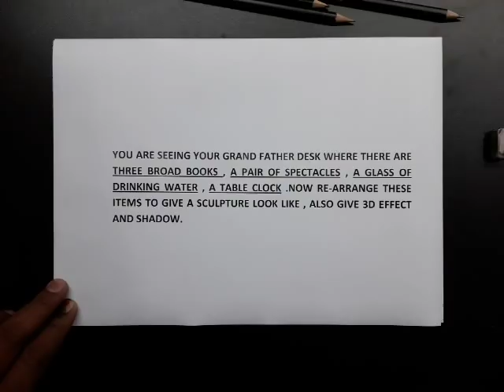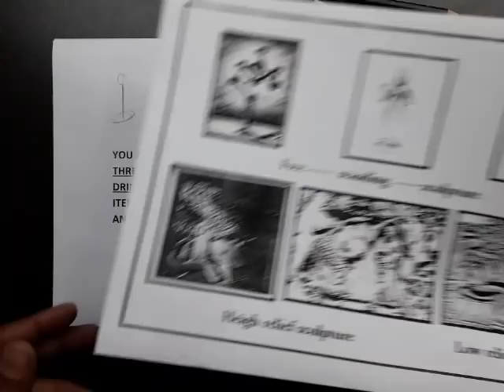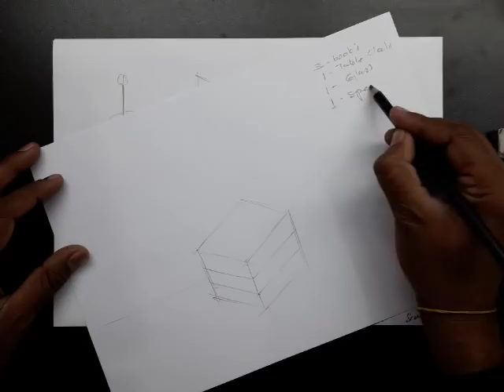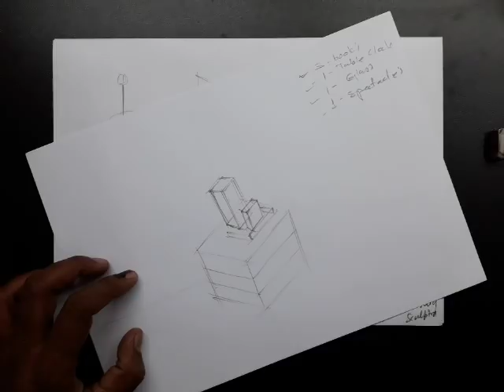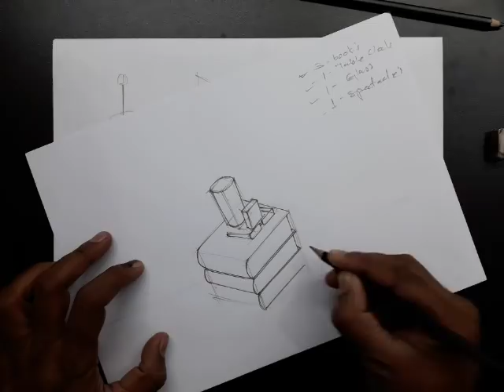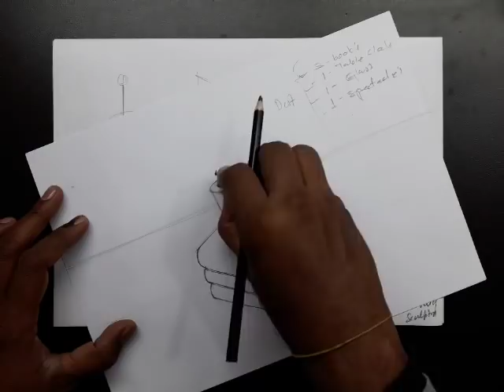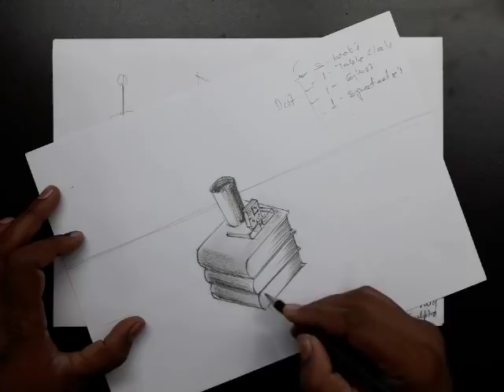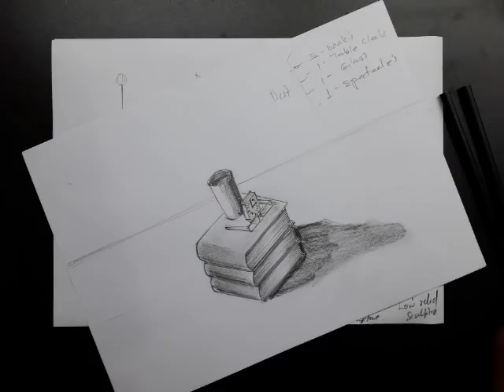NATA SKETCHES - HOW TO ARRANGE ITEMS TO GET SCULPTURE LOOK LIKE IMAGE / FOR BEGGINNERSS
Hello guys! This is Ar. S. Chandel mentor of iic classes. Purpose of this channel is to provide help to those students who are interested in architecture and who are already bachelor of architecture student. In this channel you will get content related to nata/b.arch drawing paper preparation. We will also provide other subject videos related to architecture.